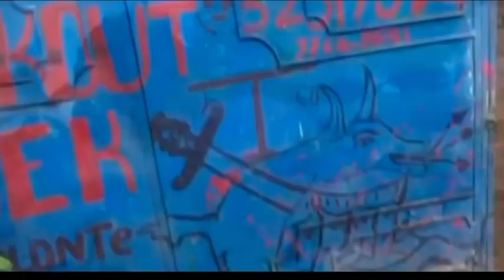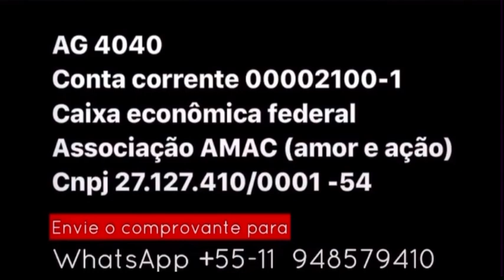HAITI🇭🇹 - Dou um carro e você me ajuda a matar a fome deles ‼️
SOS HAITI 🇭🇹
NATAL SOLIDÁRIO
VALENDO UM CARRO!

participe e nos ajude a espalhar esse sorteio em forma de amor.

1- para participar, basta doar!!
- cada R$100,00 valerá um número para o sorteio (doe o quanto você puder, quanto mais doar, mais chances será para ganhar)

2- as doações deverão serem feitas na conta da associação AMAC (direto para a missão Haiti)
AG 4040
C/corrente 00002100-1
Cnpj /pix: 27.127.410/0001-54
Caixa econômica
AMAC (amor e ação)

3- O comprovante deverá ser enviado para
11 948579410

4- O SORTEIO acontecerá dia 24/12 2021 as 12hs no YouTube/wesleyrosoficial

INFORMAÇÃO sobre o prêmio:

A- O carro é um Voyage 2011 todo revisado, higienizado e perfeitamente documentado para a entrega ao ganhador.

B- o ganhador não terá nenhuma despesa com documentos e transferência do veículo que será entregue com o documento transferido ao ganhador, sem pendências de Documentação.

C- O(a) ganhador (a) deverá ser ou estar acompanhado de um responsável de maior idade e habilitado para a remoção do veículo.

D- o ganhador retirará o prêmio (carro)  em OSASCO -SP

AJUDE A MATAR A FOME DESSES ANJINHOS E BOA SORTE!